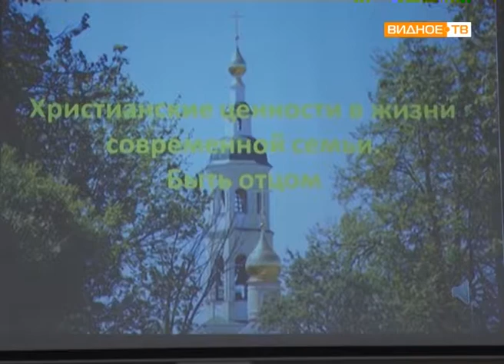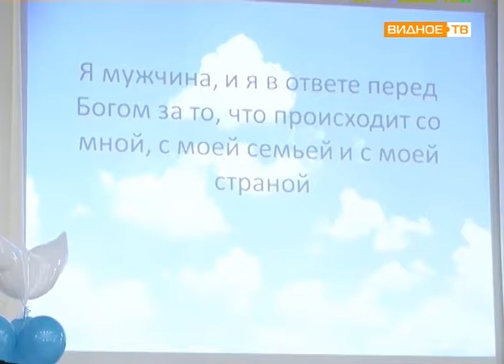"Быть отцом" - совместный открытый урок управления образования и Видновского благочиния